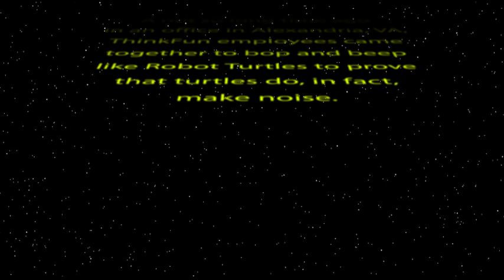Robot Turtles: Sounds Effects by the ThinkFun Staff (Epic Remix)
Who says turtles don't make sounds? Marvel at our staff's chorus of  Robot Turtles' beeps and boops!